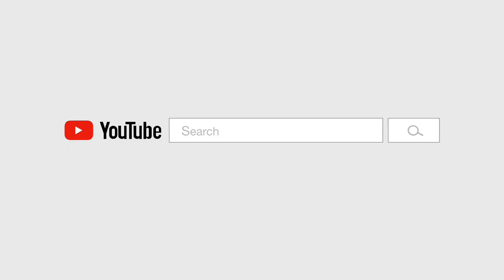🇺🇸 39 N Country Club Dr, Rochester, NY 14618